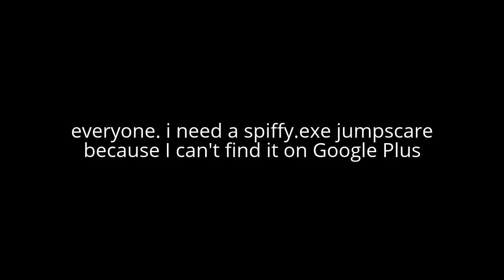I Cant Find A Spiffy.exe Jumpscare mode On Google plus